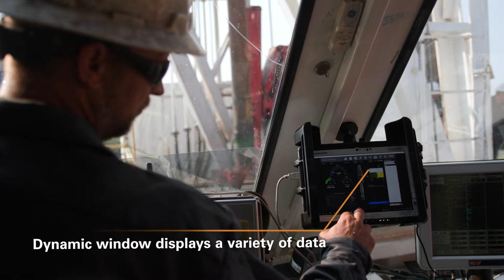smartCRT™ Demonstration Video. Casing Running Tool of new generation presented by McCoy Global.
McCoy’s smartCRT™ provides real time data direct to the driller’s cabin. It uses an easy-to-navigate display that allows the driller to access a variety of data while operating the tool. smartCRT™ increases productivity by reducing the reliance on on-site CRT technicians.